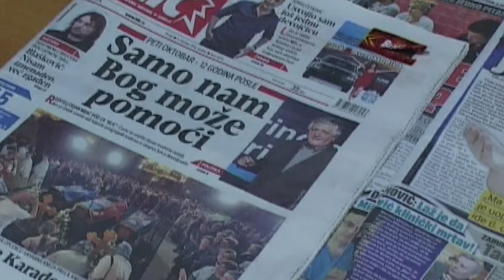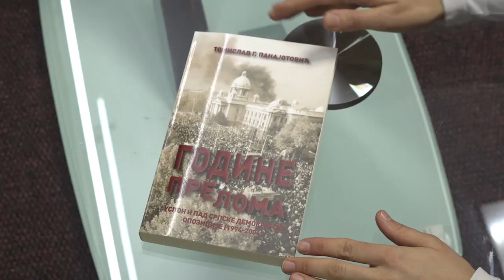GODINE PRE LOMA, NOVA KNJIGA TOMISLAVA G. PANAJOTOVIĆA